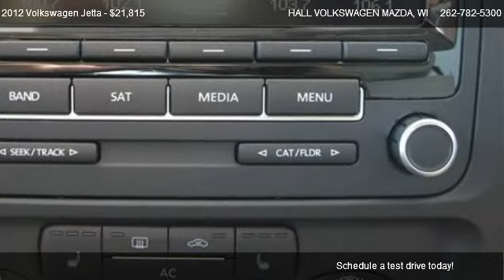2012 Volkswagen Jetta 4DR MANUAL TDI - for sale in Brooksfield, WI 53045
19809 W. Bluemound Road

Come test dirve this 2012 Volkswagen Jetta 4DR MANUAL TDI for sale in Brooksfield, WI.